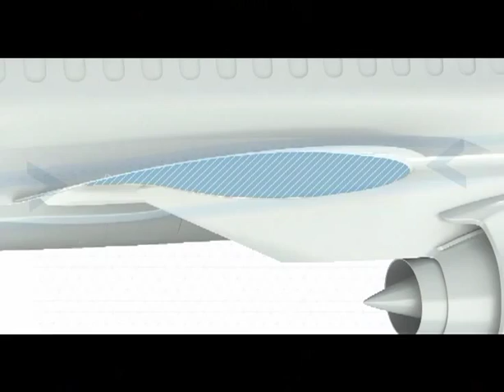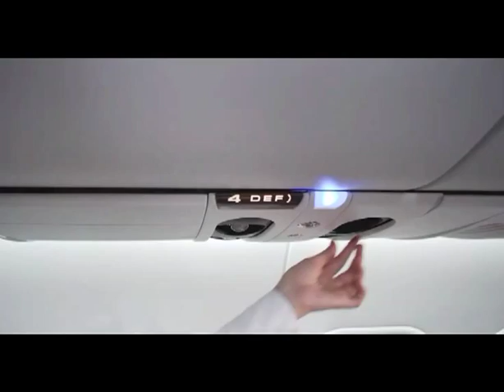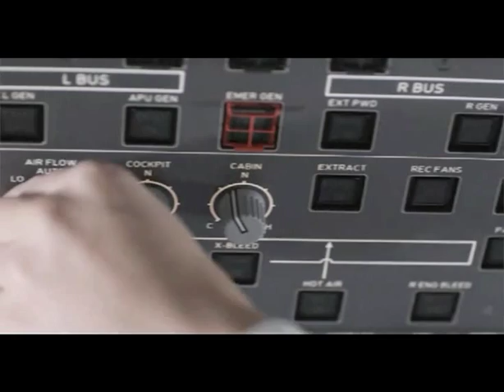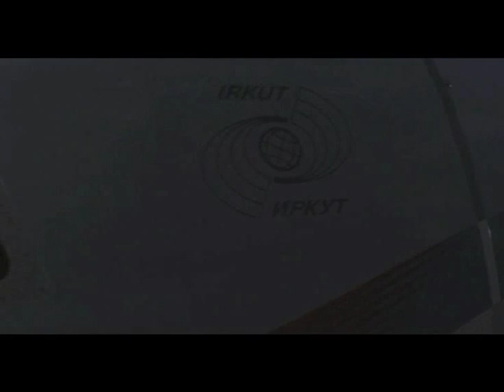Irkut MC-21 Airliner at Paris Air Show 2013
Defenseworld.net interviewed Kyrill Budaev, Vice-President- Marketing, IRKUT Corporation at Paris Air Show 2013. See interview combined with fascinating video of MC-21 passenger jet program.